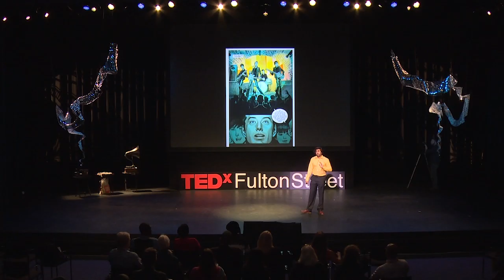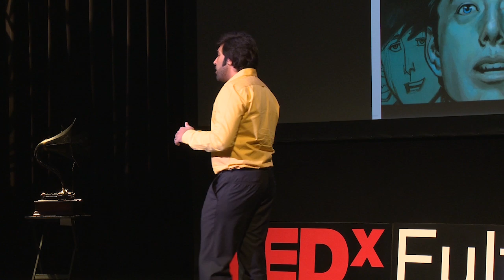The fifth Beatle -- the birth of the Beatles, impossible dreams | Vivek J. Tiwary | TEDxFultonStreet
This talk was given at a local TEDx event, produced independently of the TED Conferences. The untold story of the birth of the Beatles, lessons to be learned from their visionary manager Brian Epstein, and how to apply them to realize your own wildest dreams - as told by Vivek J. Tiwary, Tony-winning producer, and impossible dreamer.

Vivek J. Tiwary is a New York Times bestselling author and an award-winning producer of Broadway shows, film, television, and graphic novels.  His productions have earned 25 Tony Awards.

He is the producer and writer of “The Fifth Beatle,” a New York Times best-selling graphic novel based on the life of Beatles’ manager Brian Epstein. “The Fifth Beatle” has secured unprecedented access to Beatles’ music and a feature film is in development to shoot in 2014.  “The Fifth Beatle” will be produced by Academy Award-winning producer Bruce Cohen.